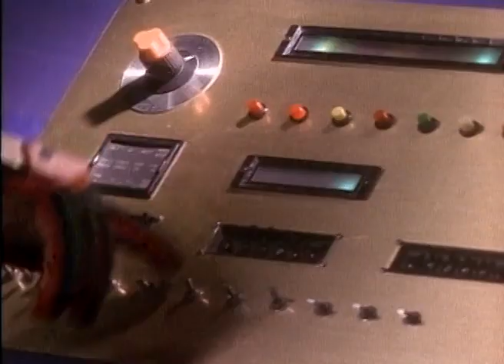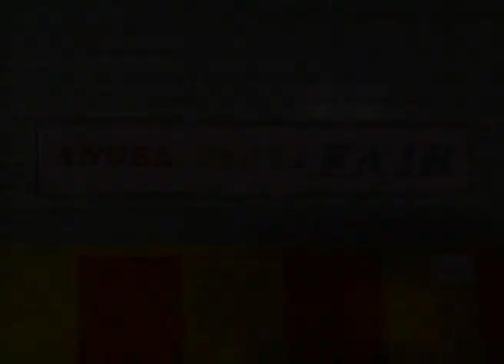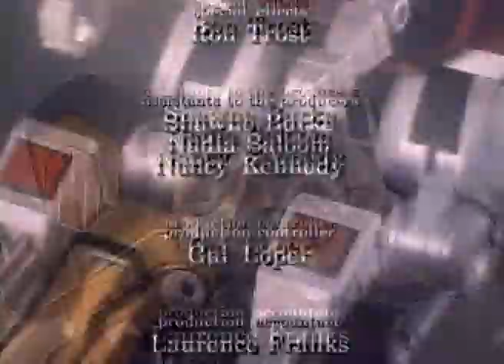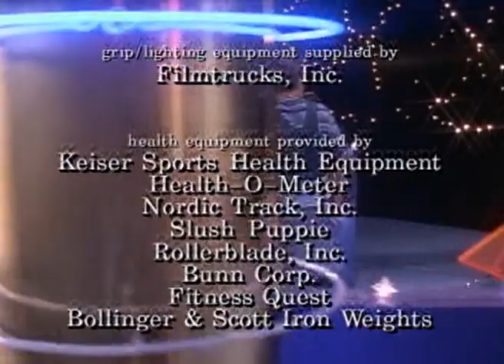Strážci Vesmíru S01E11 - Konec Šaškáren (CZ dabing)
Trini vezme svou sestřenku Sylviu na den se svými přátely na pouť. Ale zábava a skotačení se brzy stane chaosem, když zjistíme, že pouť je jednou z Ritiných pastí! Rita také stvoří nové monstrum.